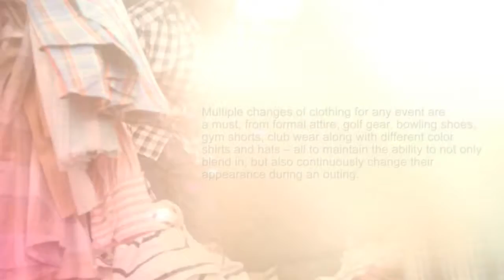Surveillance Prepping for Investigators | ClaimsPI.com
Sherlock Investigations
42815 Garfield Road,
Suite 208 Clinton Township,

Preparing for Surveillance

Preparing for surveillance isn’t just about making sure you have a full tank of gas and a fully charged camera.

For a field investigator, the preparation starts before the next assignment is even received.  In talking with industry veterans at Sherlock Investigations about their preparation for various field assignments, one thing is clear; they like to have lots of gear with them at all times.

Multiple changes of clothing for any event are a must, from formal attire, golf gear, bowling shoes, gym shorts, club wear along with different color shirts and hats – all to maintain the ability to not only blend in, but also continuously change their appearance during an outing.  The idea is to be prepared for wherever a claimant may go so that optimal footage can be obtained.

Surveillance vehicles are the live-in offices of these skilled investigators and they each know that the more prepared they are, the better chance they have at obtaining that case closing video.

About:
Sherlock Investigations is a special company, defined by the character and integrity of its people and the clients we are honored to serve each day. As important as our commitment to our clients is, we are equally committed to consistently treating everyone our work touches, including the subject's of our investigations, with the utmost respect, dignity and courtesy. As we work to serve our clients, we strive to maintain an excellent reputation within the communities we work in and to serve as a role model within the investigative industry for responsibility and ethical investigative practices.